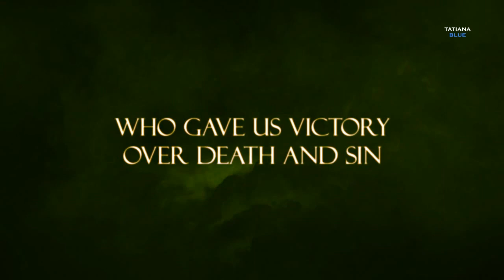Amazing Grace - Giovanni Marradi (Easter Video)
Happy Easter, Blessed with Health and Love! ❤
I pray for you all, my friends around the World! 🙏
Be patience... we will rise more stronger and more loving!

The Orchard Music: NewCastle Entertainment Inc.